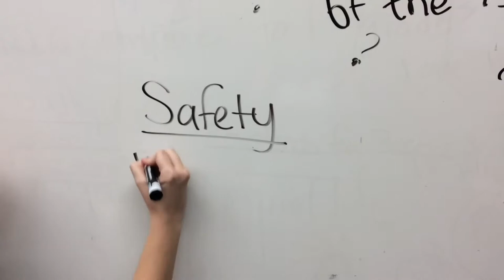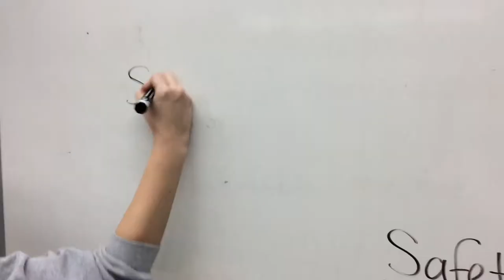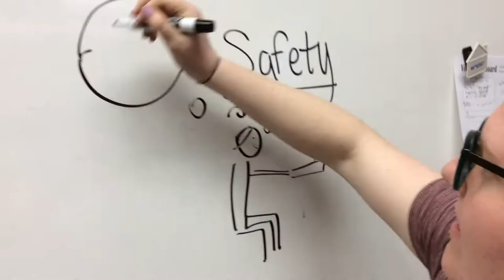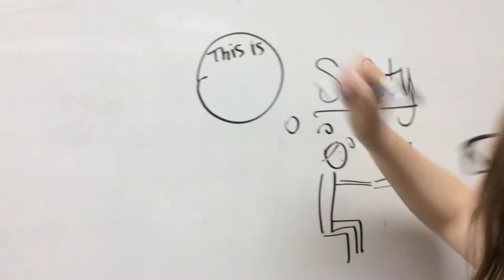Digital Citizenship: Safety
Midvalley teachers created this PSA in only 1 hour as they learned filmmaking skills. Pretty fun! And great digital citizenship reminders!